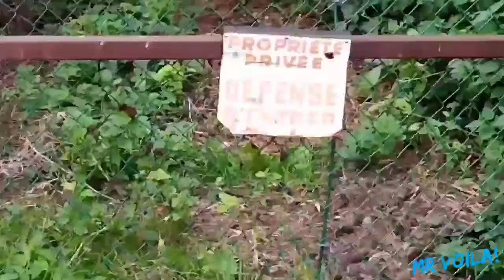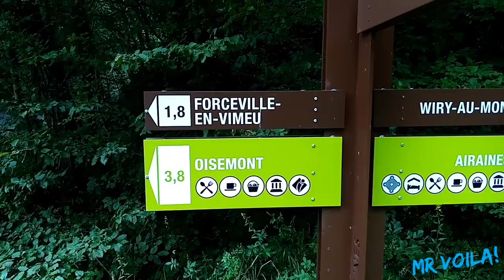Randonnée pour la planète !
Hello!
Aujourd'hui je vous emmène faire une balade du côté de Oisemont, où je fais une petite randonnée d'une dizaine de kilomètres, avec Lady ma fidèle compagnon à quatre pattes, on j'aborde quelques petits sujets sur l'humanité et ma façon de voir les choses...!

Important :
Toute personne filmé involontairement et une situation fortuite involontaire de ma part ⚠️...!